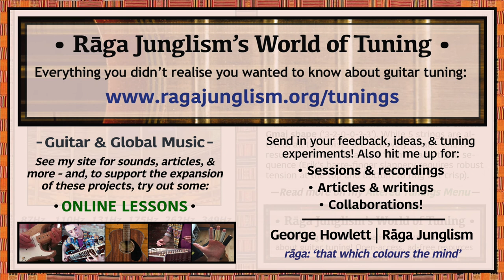AirTap | F-A-C-F-C-F | HQ Tuning Notes & Info | World of Tuning | Rāga Junglism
| “Used by Montreal acoustic genius Erik Mongrain to facilitate the virtuosic ‘lap-tapping’ techniques of Airtap!, an oldskool viral favourite (uploaded back in 2006: YouTube’s early days). Like playing piano, bass, & drums on the strings – all at the same time… The intervallic structure matches the guitar’s ‘classic’ Gmaj shape (‘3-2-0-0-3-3’). Although 5 of the strings are altered, the changes are all small – I guess it requires a strong, even tension on either side for Erik’s barre-finger slappery to ring out crisp...”

• AirTap | F-A-C-F-C-F | Semitone pattern (i.e. 'what to press'): 4/3/5/7/5

“The video that launched Mongrain to his (probably inevitable) acoustic guitar stardom came to the web via an exuberant performance on French-Canadian TV (Airtap!).